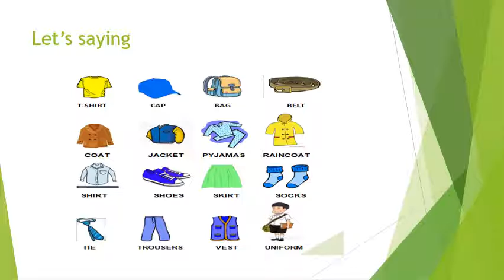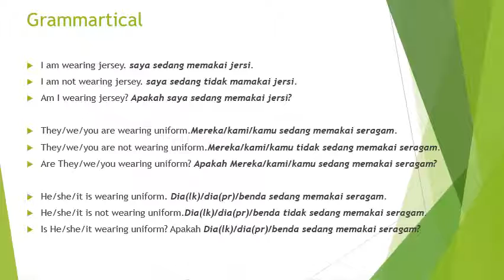Mudah Belajar Present Continues Tenses,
Belajar bahasa inggris mudah dipahami dari jenjang SD,SMP,SMA Mahasiswa dan Bagi Pekerja.